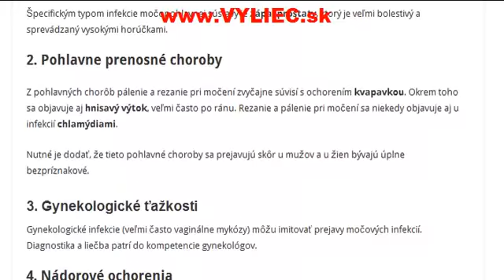Pálenie a rezanie pri močení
Aké sú príčiny, príznaky, ako diagnostikovať a ako liečiť pálenie a rezanie pri močení? Viac informácií sa dozviete v tomto článku